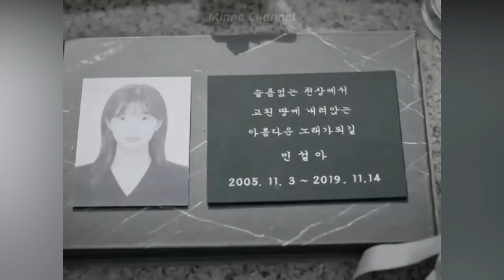[Tổng hợp Tiktok] Những video hay về phim, diễn viên, couple Hàn Quốc #6 | Minna Channel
Cảm ơn mọi người đã xem video của Minna tổng hợp từ Tiktok 🥰 Với mong muốn chia sẻ cho mọi người các bộ phim hay và các diễn viên Hàn Xẻng mình đã tổng hợp từ Tiktok, thực sự các bạn edit rất đỉnh và mang đến video hay cho mọi người. Vì mình lưu từ máy tính nên không có id Tiktok và edit tên phim sẽ mất nhiều thời gian nên bạn nào có thắc mắc hãy để lại dưới cmt, mình sẽ giải đáp nhaaa. Ủng hộ Kênh và các phần video tiếp theo của mình nhé! Chúc các bạn xem vui vẻ.